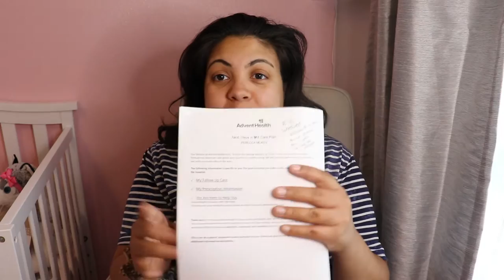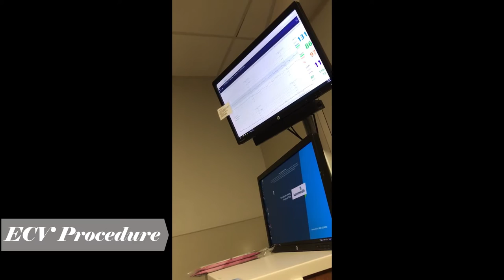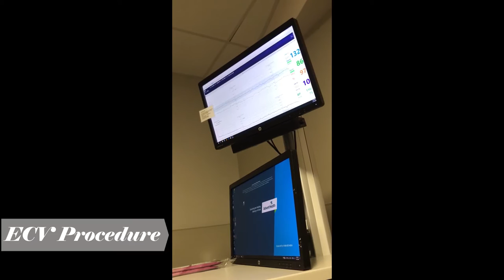ECV Procedure| Breech Baby| C-Section ???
Watch to learn all about my ECV procedure and my adventure in trying to get my breech baby to turn.